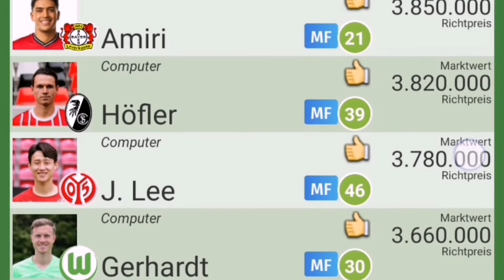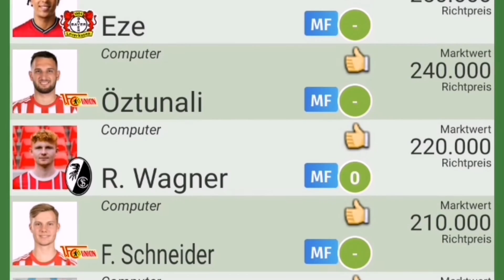Comunio Marktwertübersicht MITTELFELD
Die Marktwertübersicht aller Mittelfeldspieler zu Beginn der WM Pause.
In Folge #50 gibt es eine Einschätzung der Marktwertentwicklung.

Comunio Tipps und Tricks sowie die richtige Anwendung der xGmunio Formel für Spielerprognosen (Excel Tool)

*Moneyball (Original Motion Picture Soundtrack)
I do not own this soundtrack (audio)*

Aktuelle Aufstellung 5-4-1
STURM
Kanga (Mane, Schick, Kruse, Bebou, Asano, Brekalo)
MITTELFELD
Lindstrøm, Olmo, Kimmich, Duda
ABWEHR
Lacriox, Kempf, Pellegrini Bornauw, Angelino

Unsere 10er PRO PLAYER Liga
Spielt um die MONEYBALL Meisterschaft mit, der Gewinner bekommt ein Preisgeld von 300€, den 2. Platz erwarten 200€ und dem 3. Platz 100€.

Die Platzierungen 4 und 5 erhalten eine weitere Gratis PRO PLAYER Saison sowie Ethereum/NFT im Wert von 50€ und 30€ in Form von Karten von dem Neuen Online Spiel Sorare

Die 3 letztplatzierten müssen eine Gebühr für den Ligaverbleib entrichten oder machen den Platz frei für neue Manager.

Während der Saison erwarten euch pro Woche 2 Folgen:
- Die Spieltags Vorbereitung (Aufstellung & Prognosen)
- Die Spieltagsanalyse (Auswertung & Kauftipps)

Saison 2022/23